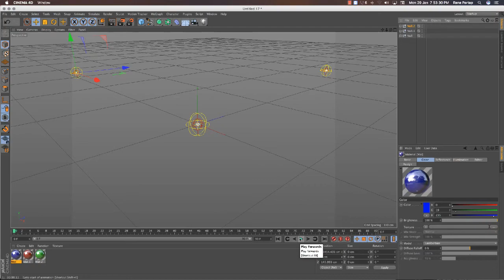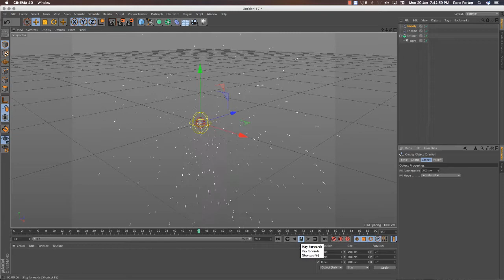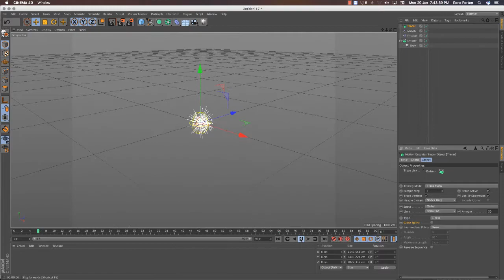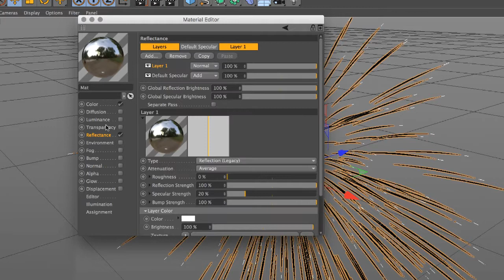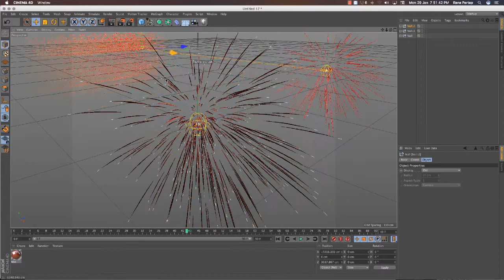Fire Work Making in Cinema 4D R16 Tutorial without Plugin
Learn how to make Firework using Emitter, Tracer, Friction and Gravity in Cinema 4D R16 Tutorial, hope you guys find this tutorial so useful and interesting, Enjoy

Fire work making in 3d

learn Online free Animation, Designing Software training with details tips and tricks Like Corel Draw, Adobe Illustrator, Photoshop, Combustion, Cinema 4D, After Effect, Word, Excel, Powerpoint, Indesign, Mocca, Final Cut Pro.  Ohňostroj / fireworks